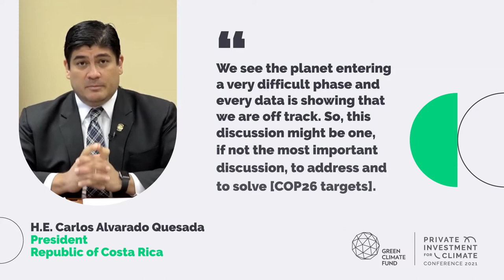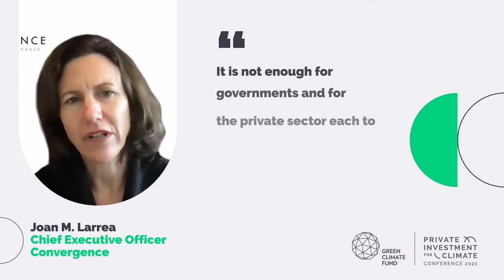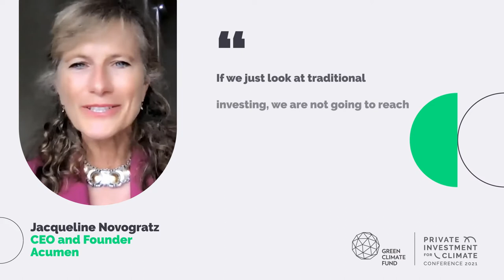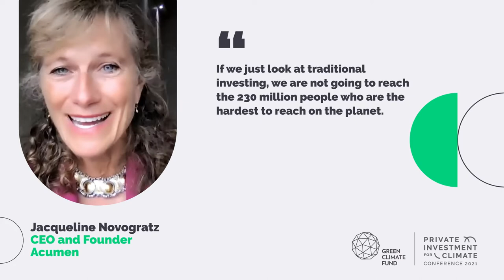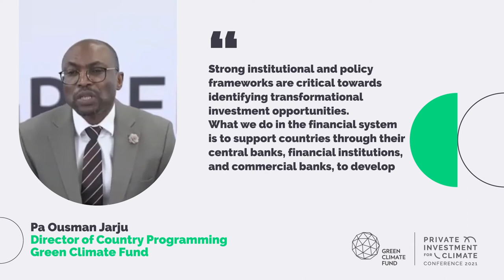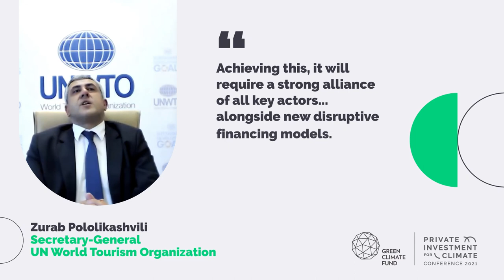Highlights: GCF Private Investment for Climate Conference 2021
A timely forerunner to COP26, the Green Climate Fund's Private Investment for Climate Conference 2021 (GPIC 2021) convened global leaders, executives, and experts from businesses, governments, financial institutions, and technology companies to accelerate private sector-driven climate action in developing countries. See the highlights of this GCF flagship event and learn how the public and private sectors work TogetherForOurPlanet.